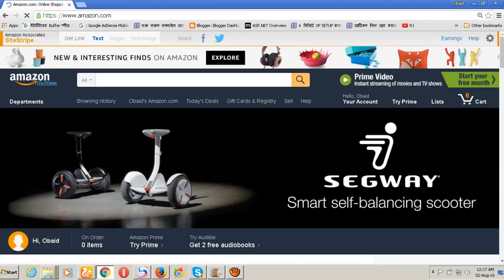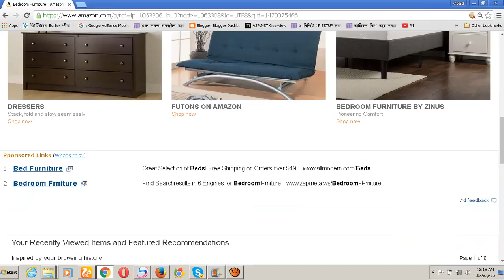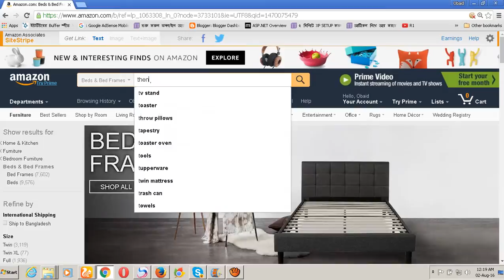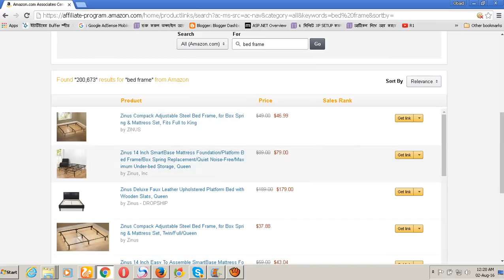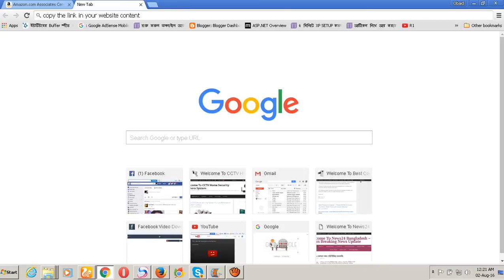Amazon Affiliate Marketing Product Selection, Keyword Research, Website Making and Start Earning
Amazon Affiliate Marketing Product Selection, Keyword Research, Website Making and Earning Start Way

LIVE AMAZON NICHE SITE MADE, Link Buidling for niche site, Link create from amazon

A Total Entertainment With Exclusive Video